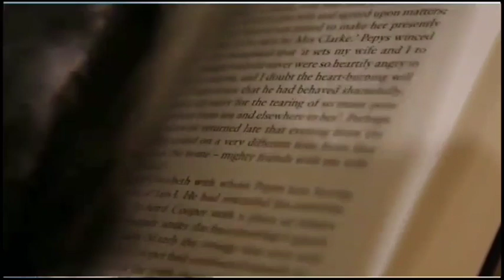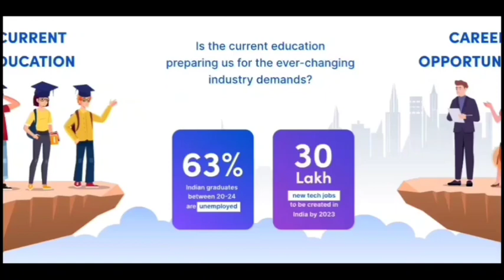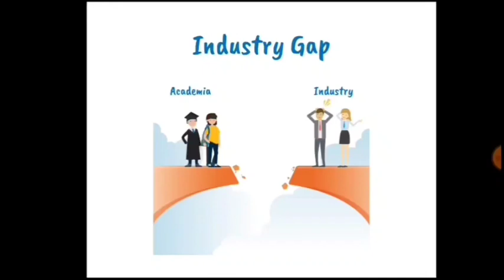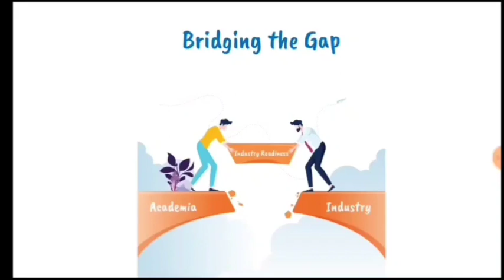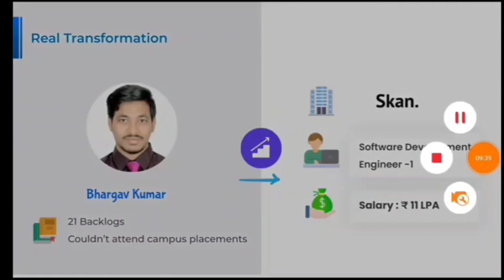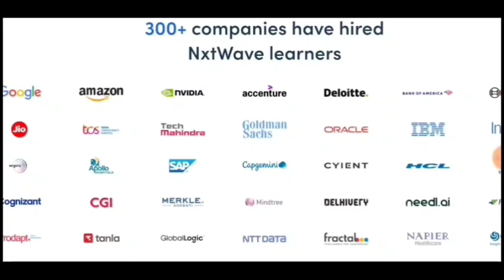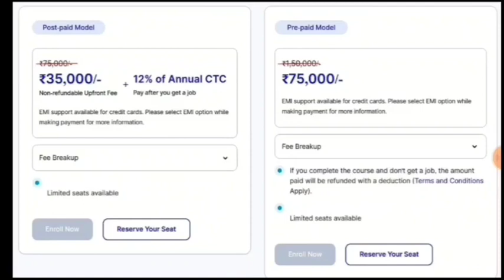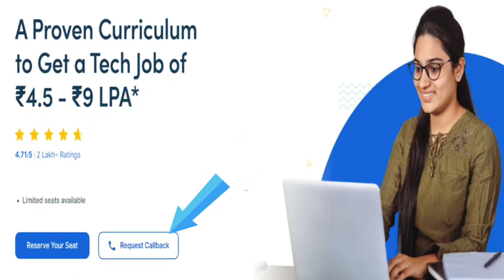How to get 5 LPA and above salary in software jobs| Any Degree any Branch |Latest IT Jobs | CCBP 4.0